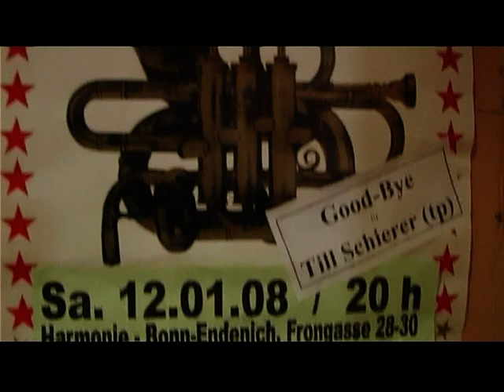Doktor Jazz Ambulanz - Live! In der Harmonie, Bonn 2008 (Teil 01)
Doktor Jazz Ambulanz - Konzert zur Verabschiedung von Till Schierer und Begrüßung von Marc Bothe am 12. Januar 2008 in der Bonner Harmonie.
Mit Till Schierer (Kornett), Marc Bothe (Kornett), Uwe Schollmeyer (Posaune), Wolfgang Gundlach (Klarinette / Saxophone), Franz-Josef "Jupp" Lübken (Piano / Arrangements), Klaus M. Gronemeyer (Bass / Tuba), Uli Heier (Tenorbanjo / Gitarre), Stefan Roth (Schlagzeug / Gesang).

Titel:
"San"
"Dr. Jazz"
"Beau Koo Jack"
"Blue Because Of You"
"Black Bottom Stomp"
"How I Miss You Tonight"
"Clarinet Marmalade"
"I Used To Love You"
"Stockholm Stomp"
"Isle Of Capri"
"Margie"